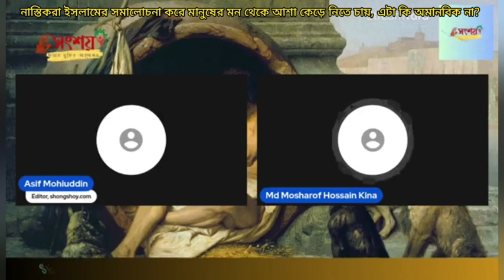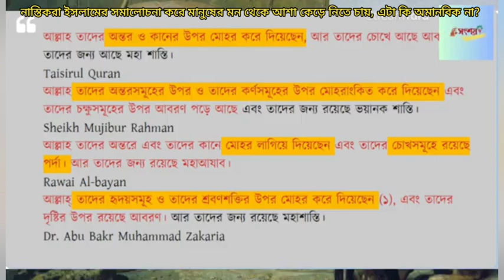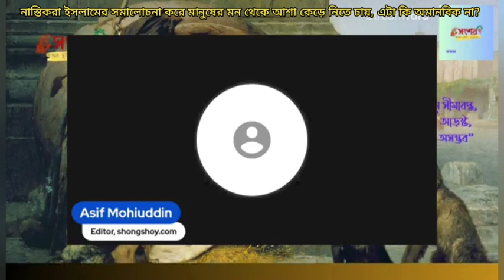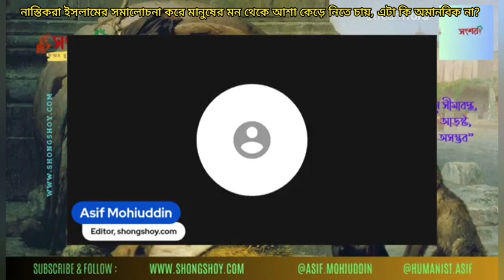নাস্তিকরা ইসলামের সমালোচনা করে মানুষের মন থেকে আশা কেড়ে নিতে চায়, এটা কি অমানবিক না?